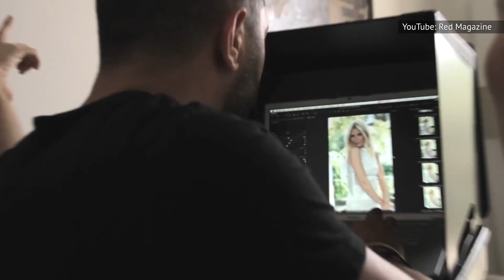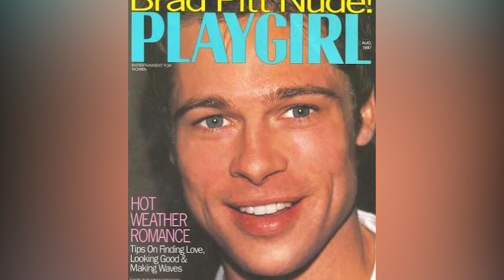La Verdadera Razón De La Separación De Gwyneth Paltrow Y Brad Pitt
A mediados de los 90, Gwyneth Paltrow y Brad Pitt eran la pareja de Hollywood suprema. Mucho antes de que Brangelina y la "disociación consciente" estuvieran de moda, estos dos eran inseparables. Pero los fans esperaban una boda que nunca llegó. Esta es la verdad sobre por qué Brad y Gwyneth terminaron.

Cuando Paltrow y Pitt empezaron a salir en 1994, ella tenía 22 años y él 29.

Paltrow dijo que ella tenía la culpa de la ruptura y se lo contó a Diane Sawyer en una entrevista,

"Mis problemas internos estropearon toda la relación, y me sentí muy responsable. [...] Lo estropeé todo".

Jean Black, maquilladora y amiga de Pitt de muchos años, explicó a Entertainment Weekly,

"Creo que hubo muchas cosas que hicieron que Brad sintiera que Gwyneth probablemente no estaba preparada para el matrimonio".

Paltrow admitió a Howard Stern que uno de los problemas con sus ex más guapos (incluidos Pitt y Ben Affleck) era que a ella le importaba todo su aspecto.

En cuanto a su rápido rebote con Affleck, Paltrow dijo que, una vez más, estaba enamorada de las miradas, añadiendo,

"Cuando se es joven [...] se piensa que estar con una persona guapa te valida de alguna manera. No es verdad. Es ego".

Sólo dos meses antes de la ruptura, Pitt declaró a Rolling Stone lo emocionado que estaba por casarse con Paltrow,

"No puedo esperar, amigo. [...] Llegar al altar, llevar el anillo, besar a la novia. Va a ser genial".

Pero algunas fuentes aseguraron que Pitt se arrepintió cuando llegó el momento de ponerse el traje. Una fuente dijo a People,

"Brad lo canceló. Cambió de opinión hace un mes. Se dejó llevar por el frenesí de casarse, pero realmente no quería".

Parece que Paltrow estuvo obsesionada con Pitt. Un miembro del equipo de Sliding Doors de 1998 reveló a People,

"[Gwyneth] hablaba de él todo el tiempo. [...] Decía, 'Necesito que mi Brad esté conmigo hoy, realmente lo extraño'".

El miembro del equipo afirmó que incluso bebía café de una taza con la cara de Pitt. Paltrow declaró a Los Angeles Times que al principio se resistió a sentir algo por Pitt cuando trabajaron juntos en Seven, Los Siete Pecados Capitales, en 1995,

"Me dije, '¿Estás loca? No puedes enamorarte de Brad Pitt. Contrólate'".

Más tarde, Paltrow declaró a Vanity Fair que la ruptura la sacudió hasta lo más profundo de su ser y que afectó a su vida para siempre.

Como pareja, Paltrow y Pitt eran acosados constantemente por los paparazzis. Pitt incluso demandó a la revista Playgirl en 1997 por unas fotos ilícitas de la pareja de vacaciones, presuntamente tomadas con un teleobjetivo.

A excepción de su breve romance con Ben Affleck, Paltrow intentó desde entonces mantener su vida amorosa bajo el radar. Pero Pitt se casó con Jennifer Aniston y luego con Angelina Jolie, y fueron una pareja poderosa hasta que cada matrimonio se vino abajo. Tras salir brevemente con su coprotagonista de Los Excéntricos Tenenbaum, Luke Wilson, Paltrow insinuó a Entertainment Weekly que el amor de Pitt por los focos influyó en la ruptura, añadiendo sobre Wilson,

"No necesita acaparar toda la atención de la sala".

Afirmando que turnarse en los rodajes era la clave para mantener viva la chispa, Paltrow parecía dar prioridad a la relación, declarando a New York magazine,

"Amo actuar, pero no es lo más importante para mí".

Aunque Pitt y Paltrow pasaron varios años juntos, parece que no tenían mucho en común.

Según People, fuentes cercanas a Pitt lo describen como alguien que disfruta de los placeres sencillos de la vida, con los pies en la tierra. El actor fue criado en el medio oeste por su padre Bill, propietario de una empresa de camiones, y su madre Jane, consejera escolar.

Pero la educación de Paltrow fue muy diferente. Hija del director Bruce Paltrow y de la actriz Blythe Danner, Paltrow creció en el elitista Upper East Side de Nueva York y asistió a una exclusiva academia femenina. Más tarde declaró a Entertainment Weekly,

"La gente está obsesionada con saber por qué [Brad y yo rompimos]. [...] Cuando dos personas no deben estar juntas, no deberían estar juntas".

Amor de juven | 0:00
¿Una chica superficial? | 1:12
¿Miedo? | 1:44
Totalmente obsesionada | 2:12
Bajo presión | 3:10
Carrera en suspenso | 4:02
Polos opuestos | 4:34